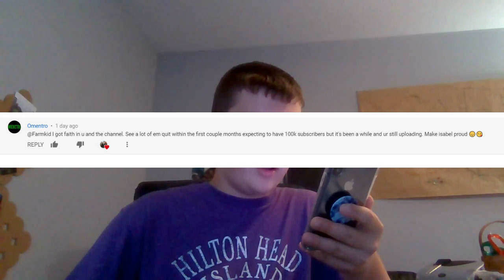Lets Play Star Stable Ep 5